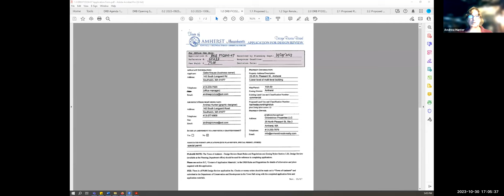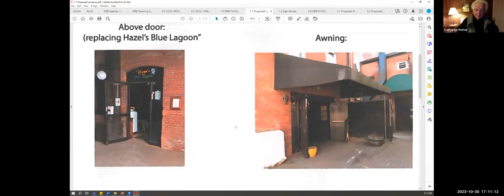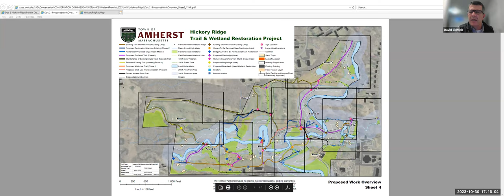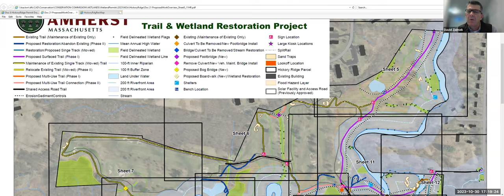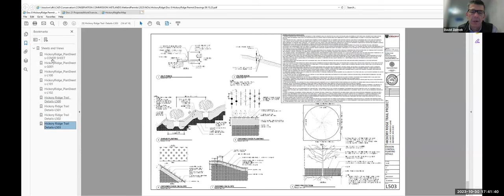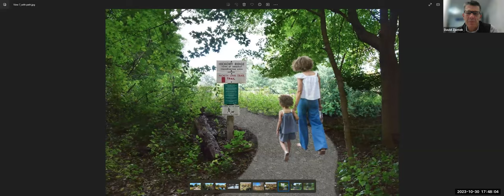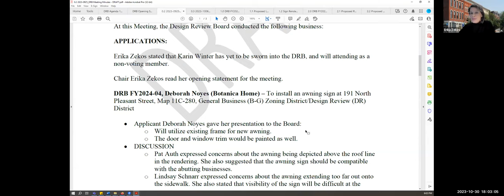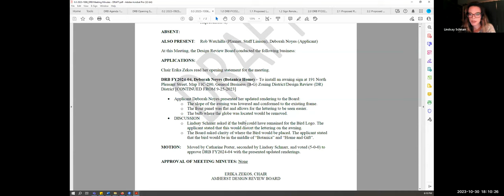Design Review Board Meeting Oct 30, 2023